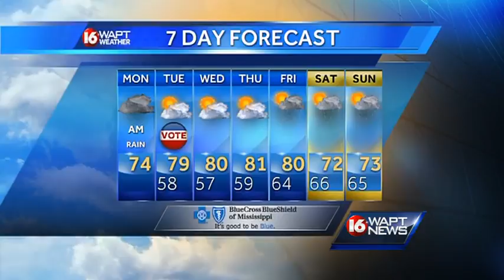Monday morning weather webcast